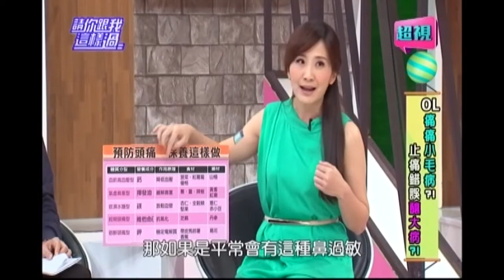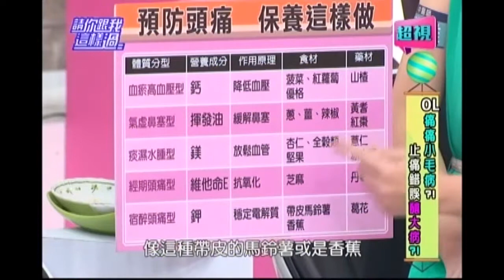1124 辛香料逼汗治感冒 完全大錯特錯 好家在有智慧 超視《請你跟我這樣過》 part3/5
來賓：丁柔兒、安鈞璨、余皓然、APPLE
專家：腎臟科醫師洪永祥、中醫師彭溫雅、醫藥記者洪素卿
「好家在有智慧」告訴你，OL痛痛小毛病，止痛錯誤竟然會釀大病？！因為壓力大、睡眠不足引發的頭痛，喝咖啡？吃巧克力？還是吃蛋糕？哪一種方式可以緩解不適？頭痛時，越早吃止痛藥，止痛的效果越佳嗎？感覺身體發熱，快要發燒時，想要緩解症狀，應該吃檸檬水加鹽？蔥白？還是咖哩？感冒初期，多吃水果就可以改善！？喝咳嗽藥水，反而容易使痰累積在肺部，引起肺炎？想要暫時緩解胃痛造成的不適，應該選擇吃胃散？止痛藥？還是胃乳液？小心！吃錯反而會導致胃潰瘍、胃出血！？長期不當服用，還會造成便秘、腸阻塞、甚至是軟骨症！？別煩惱！專家教你緩解疼痛又不傷身體的撇步！